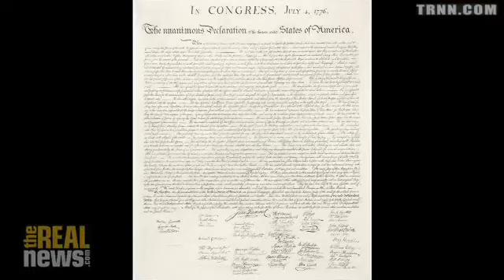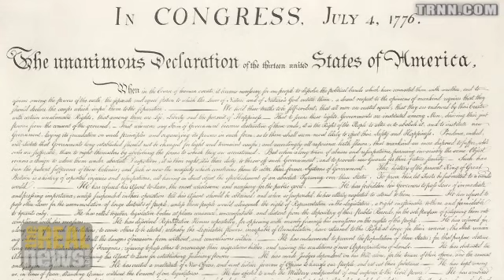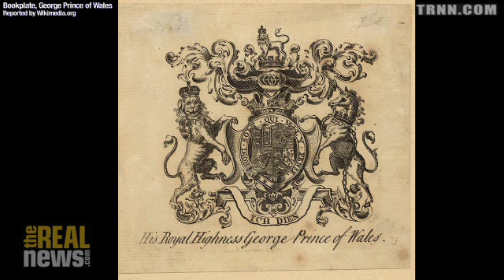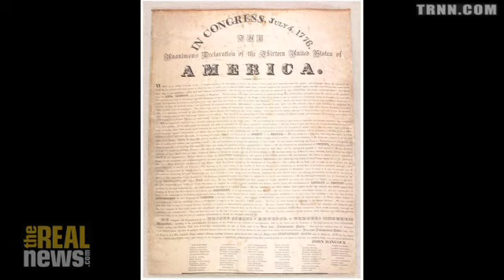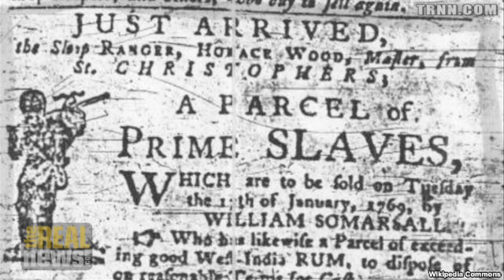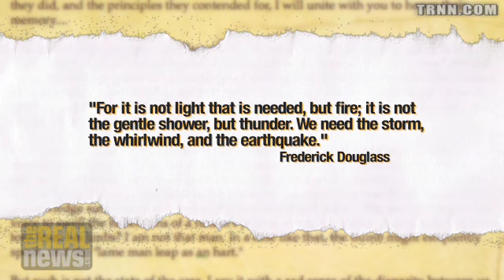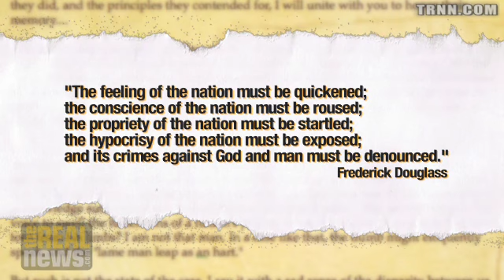The Untold History of Independence Day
Historian Peter Linebaugh: The rights and freedoms that we celebrate on the Fourth of July are the product of vast human struggle that remains unfinished